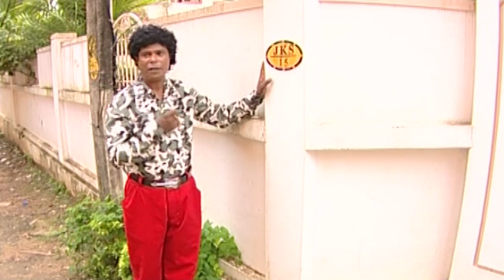ഇന്ദ്രൻസ് ചേട്ടന്റെ കിടിലൻ കോമഡി ഷോ!.. | Malayalam Super Hit Comedy Show | Best Comedy Shows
Artist : Indrans , Pashnam Shaji , kottayam somaraj
Show : LOLAN MALAYALAM COMEDY